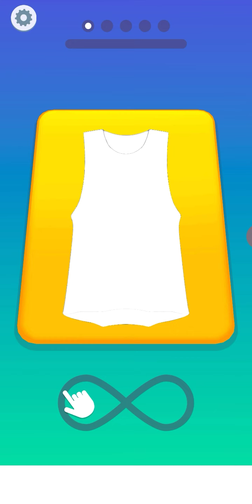Tie dye game video